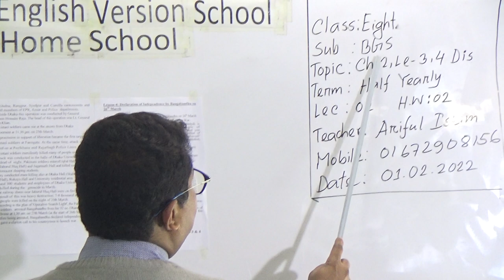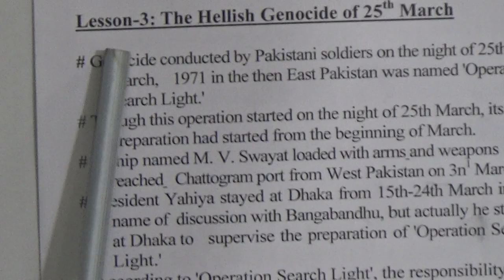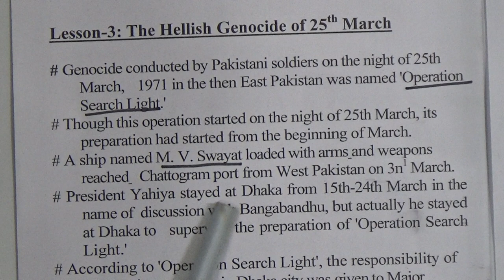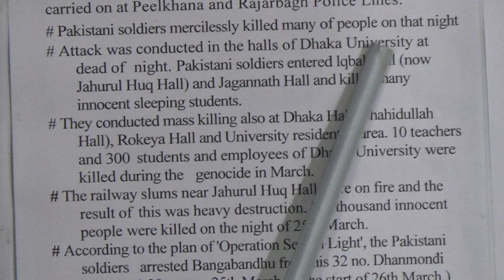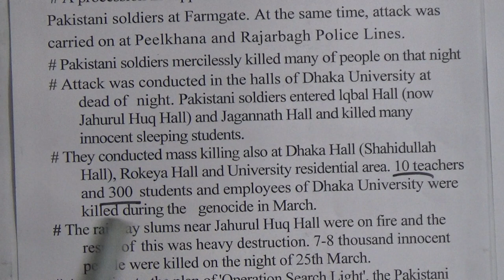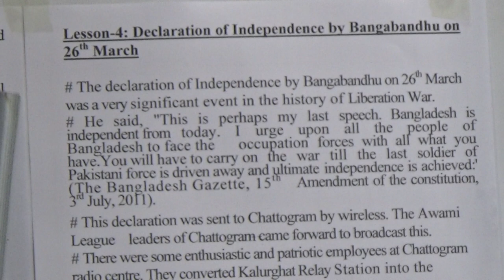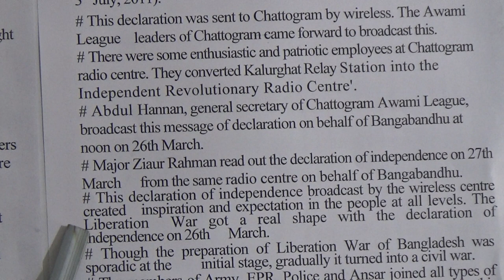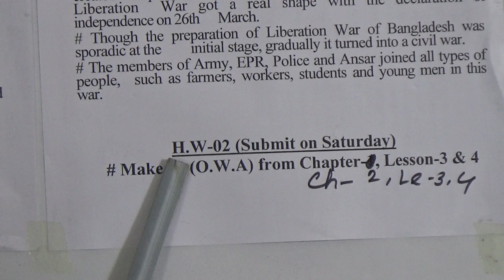Class: Eight, Subject: B.G.S (Lecture-02), Topic: Chapter-2, Lession-3,4 Discussion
Half Yearly Term-2022
Class: Eight
Subject: Bangladesh & Global Studies (Lecture-02)
Topic: Chapter-2, Lession-3,4 Discussion
Teacher: Ariful Islam